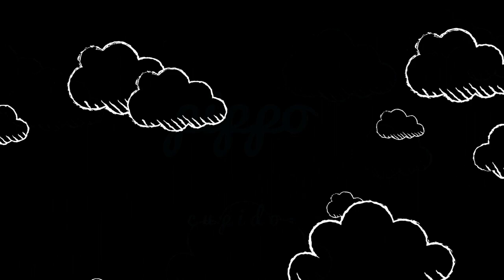ZIROCK and his little toys-lesbianboy official video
Un lui che ama una lei che ama un'altra lei che ama un altro lui.
secondo capitolo tratto da TRIED TO KILL THE BLUES- ZIROCK and his little toys